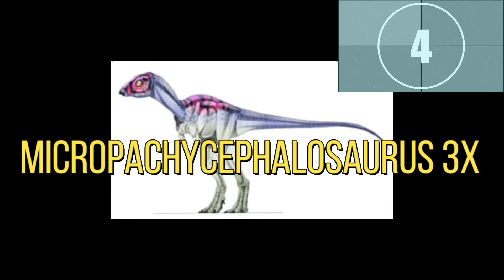Dino Names-Tik Tok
Tik Tok on some strange and difficult dinosaur names to pronounce.